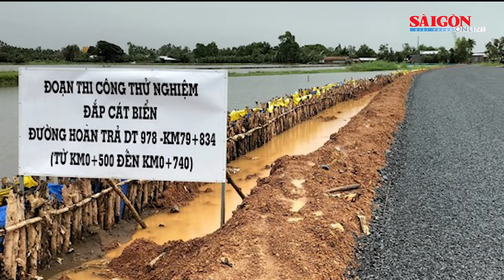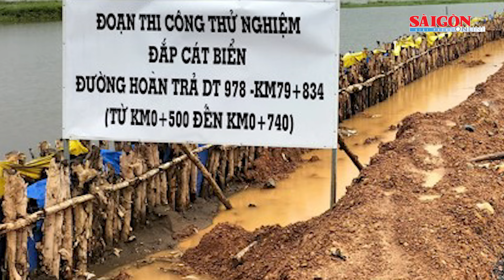Đã có kết quả thí điểm dùng cát biển làm nền đường giao thông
SGGP | Bộ GTVT vừa có thông báo một số kết quả, nội dung chính việc thí điểm sử dụng cát biển làm nền đường giao thông và khuyến nghị các địa phương mở rộng triển khai.